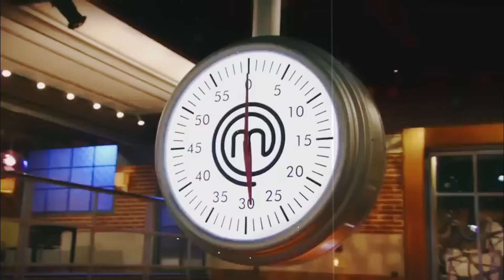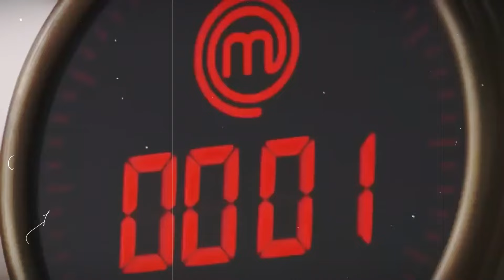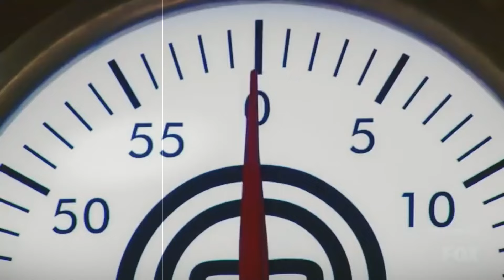When Contestants Realize They’ve Been ELIMINATED On MasterChef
In today's video we will be taking a look at some times When Contestants Realize They’ve Been ELIMINATED On MasterChef.

Also leave a like below if you enjoyed the video and would like to see more videos like these!

I cover a lot of Hell's Kitchen, Kitchen Nightmares, MasterChef, Hotel Hell, Bar Rescue and Gordon Ramsay topics such as Gordon Ramsay absolutely hating the food on Hell's Kitchen, MasterChef most gross dishes ever served, MasterChef worst contestants of all time and many other videos about MasterChef, Hell's Kitchen, Hotel Hell, Kitchen Nightmares, Bar Rescue, Ink Master and Gordon Ramsay.